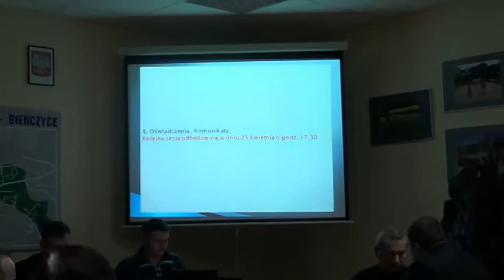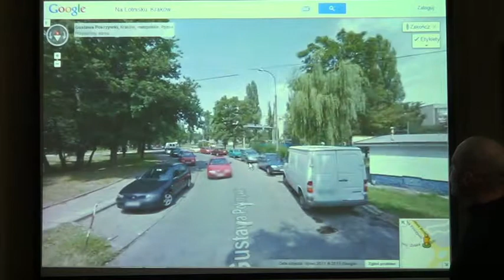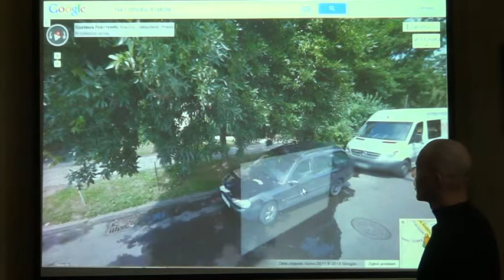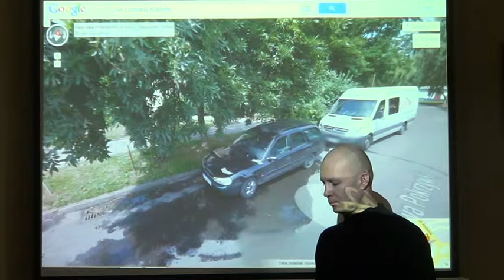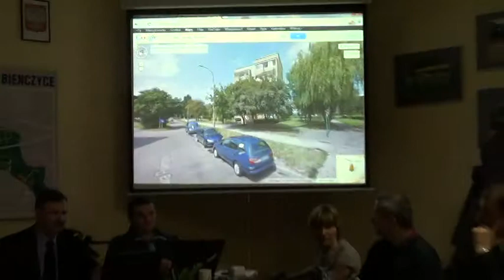RD XVI 21 03 2013 11 Oświadczenia i komunikaty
Obrady sesji Rady Dzielnicy XVI Bieńczyce z dnia 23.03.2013 r.